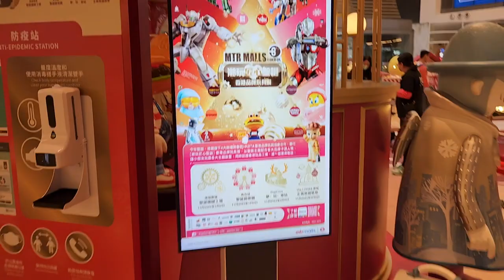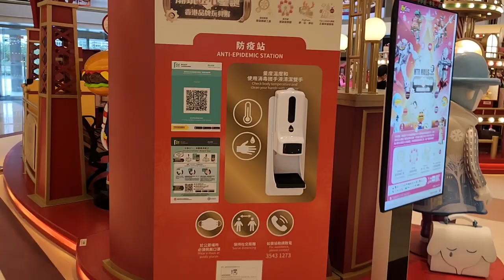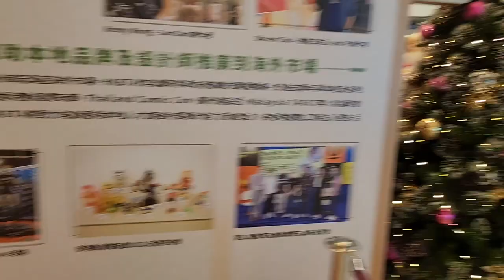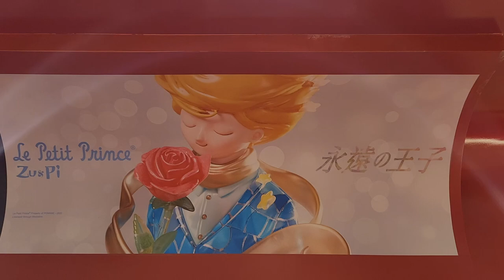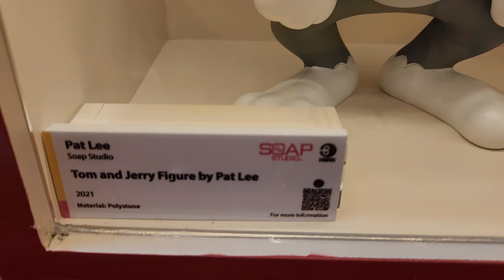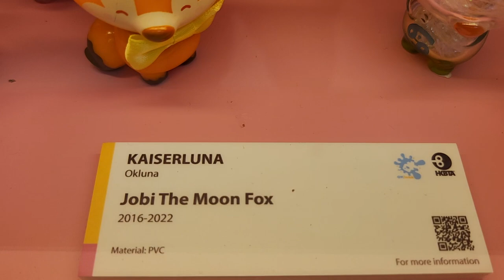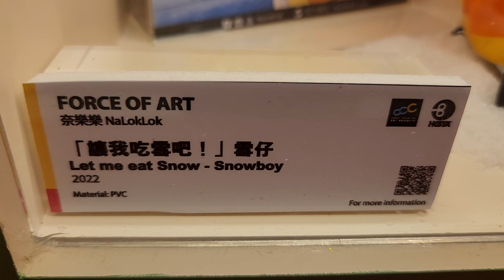「聖誕呈獻：香港品牌玩具展」@港鐵4大商場 (PopCorn) - 2022年12月02日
錄影日期:2022年12月02日
錄影器材:Samsung Galaxy S22+ 5G
剪輯軟件:iMovie (Apple macOS)
影片解像度:1920x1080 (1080p,Full High Definition)
影片長度:10分30秒